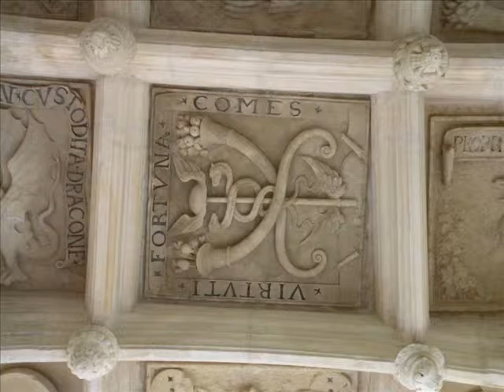Dampierre sur Boutonne, son château et son asinerie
Dampierre sur Boutonne est une commune du Nord de la Charente Maritime située dans le canton d'Aulnay et l'arrondissement de Saint-Jean d'Angély. Elle comptait 428h en 1962 et 397h en 1999. Sur la commune se trouve un château de style Renaissance (XVIème s.) et un élevage de baudets du Poitou.
Juillet 2009